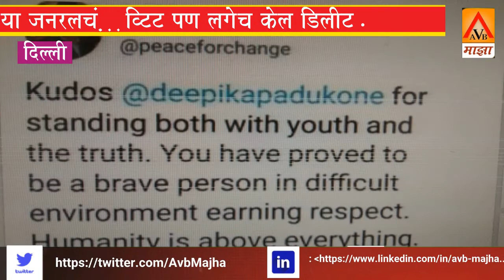दीपिकाच्या JNU भेटीवर पाकच्या मेजरचं ट्वीट ,पण लगेच केल डिलीट . AVB Mjha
latest breaking news / Social Media Handles: Facebook Twitter Google+ what’s up : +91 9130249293 GTPL CABLE : 987